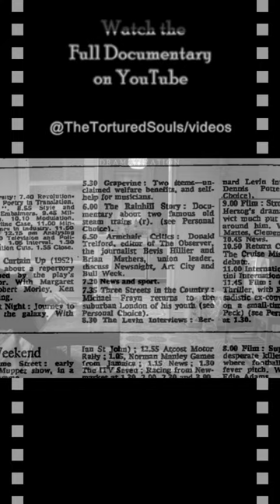The Final Night of IAN CURTIS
A look at the fatal night of 17th to 18th of May 1980, where IAN CURTIS, the frontman of the English post-punk band JOY DIVISION, decided to take his own life in his apartment on 77 Barton Street in Macclesfield while drinking lots of coffee and whisky, watching the “Stroszek” movie on TV, and listening to Iggy Pop’s “The Idiot” album.

† 𝐑𝐄𝐅𝐄𝐑𝐄𝐍𝐂𝐄𝐒 ⸸